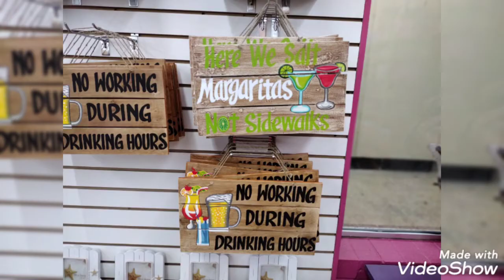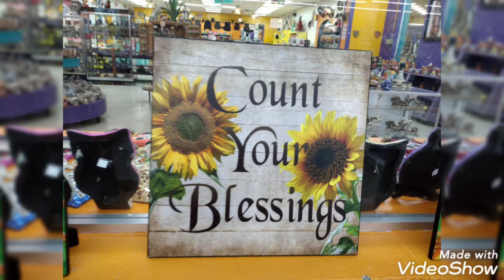SOUTH OF THE BORDER GIFT SHOP!! DILLON / HAMER SC ☺️❤️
SOUTH OF THE BORDER GIFT SHOP

FIESTA DA LA VIDA